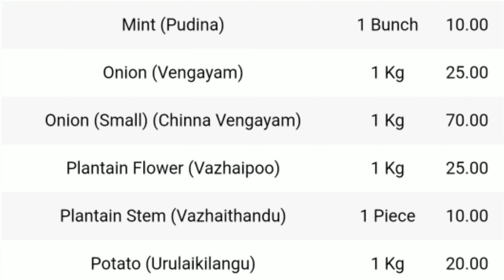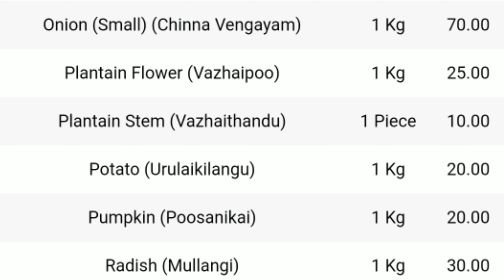Today vegetables price in oddanchatram 28/10/2022 | Tamil | இன்று காய்கறி விலை? price prediction